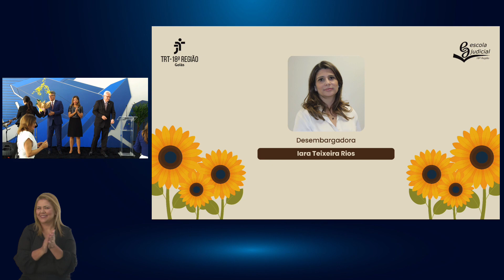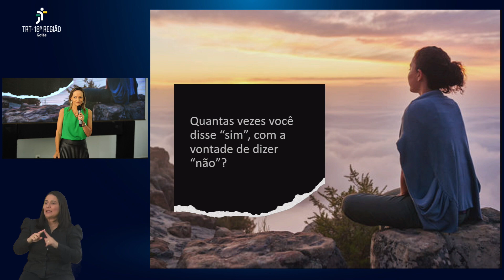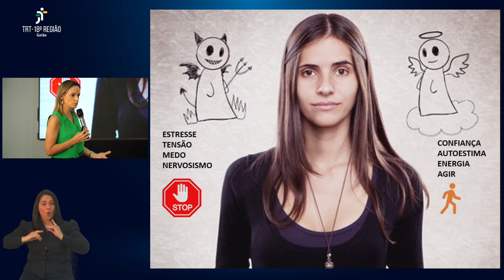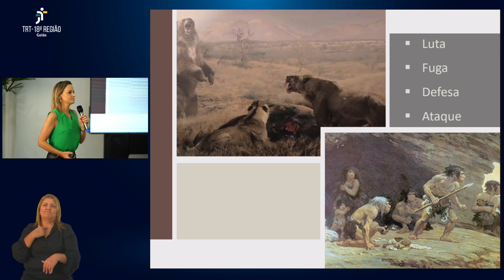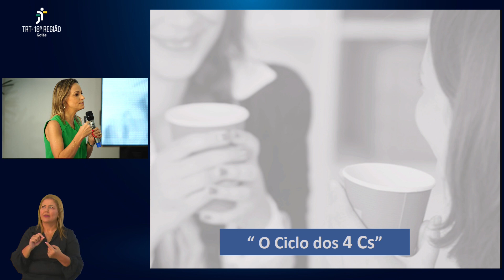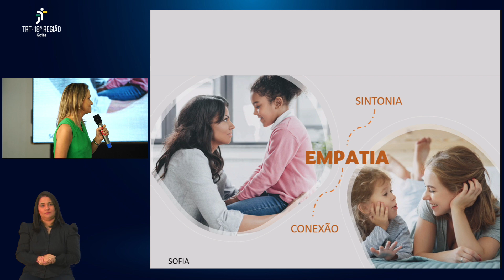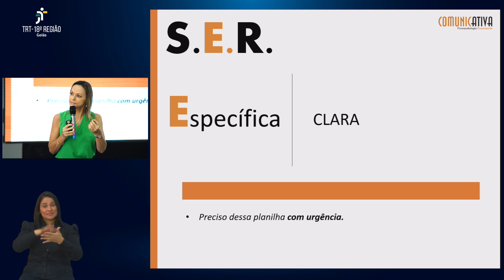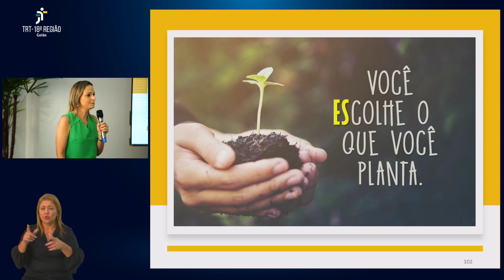Café com Mulheres 24 03 2023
A especialista em comunicação assertiva Débora Brum falou sobre “A vez e a voz da mulher: a arte de comunicar-se assertivamente”. Evento homenageou profissionais da magistratura, advocacia, servidora, terceirizada e estagiária.